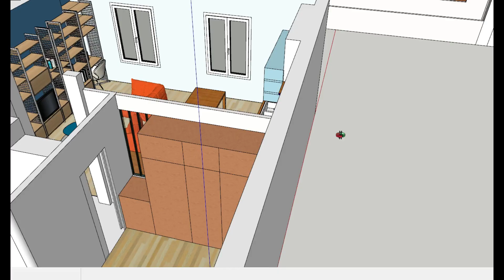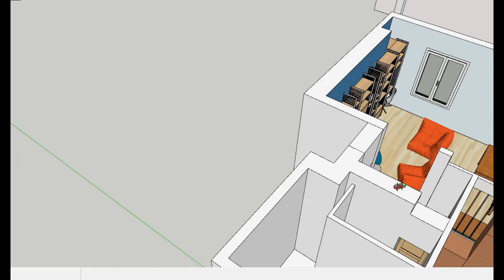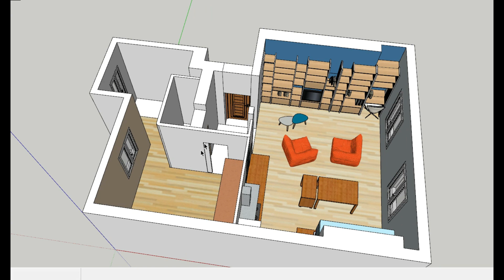23x28 feet small tinny house /architectural model/ghar ka naqsha /house plan /house design/house mod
23' X 28' PLOTE HOUSE DESIGN IN PAKISTAN INDIA AND BANGLADESH STYLE HOUSE .
2 FLOOR HOUSE
HAVING FOUR  BEDROOM LIVING ROOM
KITCHEN ETC ETC

ANIMATION
Architectural animation /walkthrough /house vedio/house walkthrough/house animation/building animat

hey its architectural animation of high resolution

Revit tutorial 1/ how to create level in revit / revit architecture /revit class 1/revit modeling

revit tutorial 1
revit architecture
civil engineers revit
revit for MEP
revit for architect
revit architecture
revit classes
revit 1
revit 13
revit 14
revit animation
revit modeling
animation
walkthrough
parametric families
masses
modeling
revit mass
floor plan
drawing
material
enscape
landscape
enviroment
wall edition
revit levels